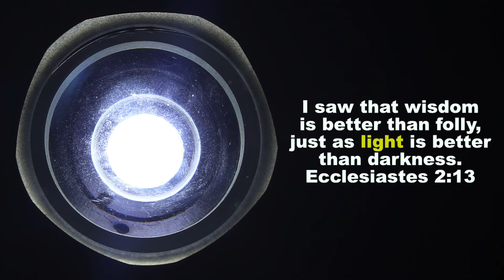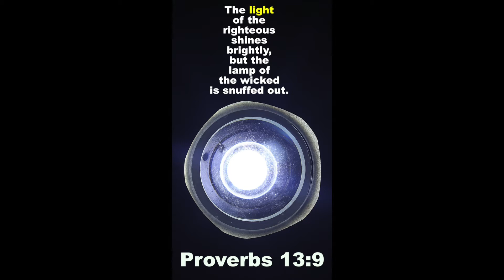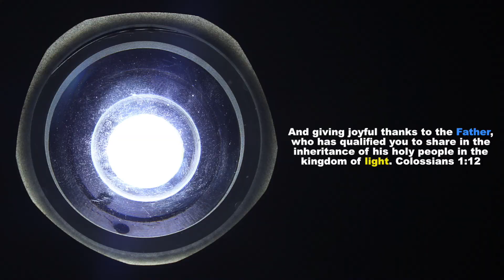Lumens of Illumination